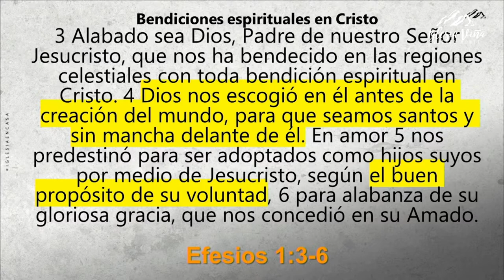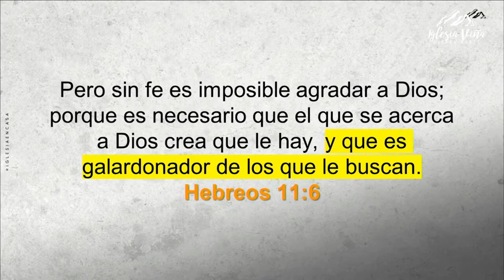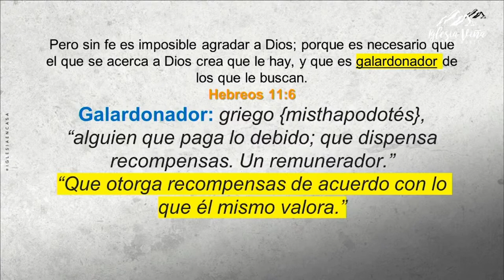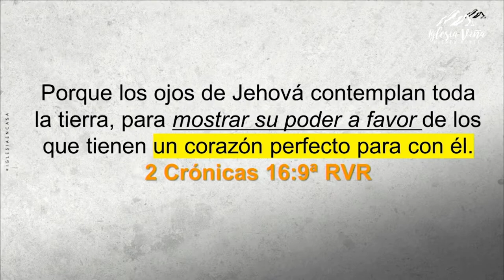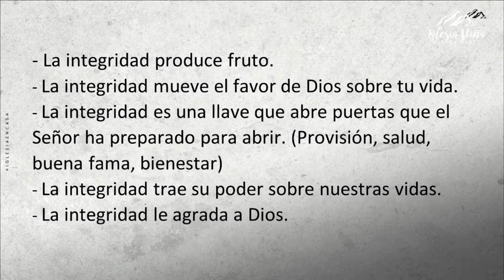Prédica “El Fruto de la Integridad”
Prédica Enoc Quinteros  I  Miércoles 02 de Febrero 2022